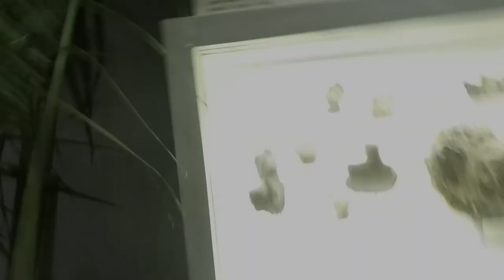STL Science Center and Casey Otto's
[Details]

We did something a little different this week with Wandering Wednesday rather than something abandoned. We haven't done really anything festive or something traditional or touristy in awhile and I thought the St. Louis Science Center was a pretty good place to check out! If there is any subject in school I liked I would pick art or science. I've always enjoyed learning about anything to nature, energy and space. From chemistry which is the the branch of science that deals with the identification of the substances of which matter is composed; the investigation of their properties and the ways in which they interact, combine, and change; and the use of these processes to form new substances. And of course art because I feel art and science are closely related than people think. I always enjoyed any type of art from abstract to sculpting and I've always had a huge imagination for everything so art was a way to express that through shapes, sizes, colors and anything really what set my mind to. The science center has it all, from bad to the bone reptiles of the Mesozoic era, often reaching an enormous size to the first space station!

Save 15% on your order at check out with Fresh Junky using "FRSHJ016"

Put one foot in and check out BEHEADWEAR for your bluetooth beanies

For every time you see my NAVAJO tether strap for my camera you shake your foot all about.

I think you should get paid $$$ to post so follow my link to start your career as a brand ambassador with HEARTBEAT

This little piggy don't want to miss out on the BLOG

Edit by myself using Power Director or iMovie

I post WEEKLY blogs starting at WANDERING WEDNESDAY Come back often and see what I have new.